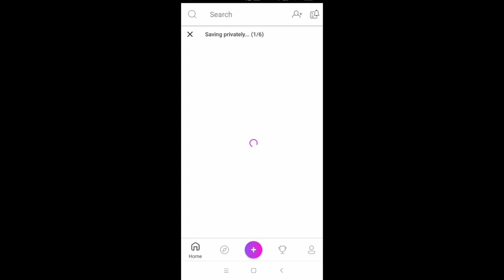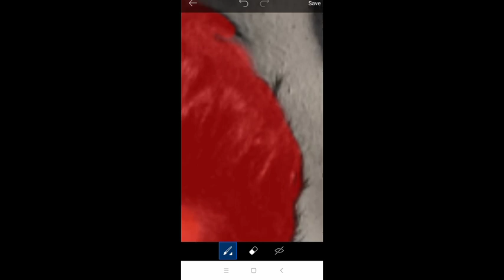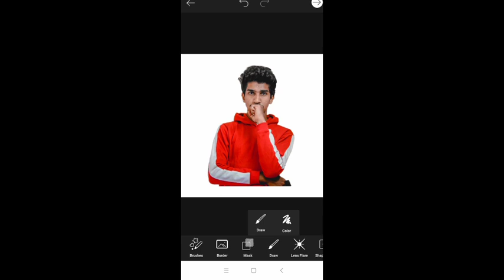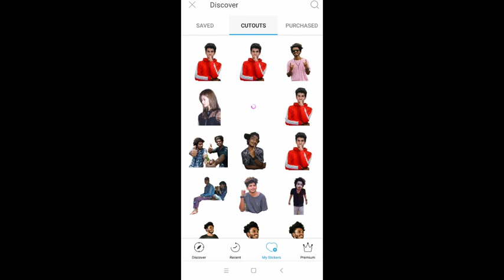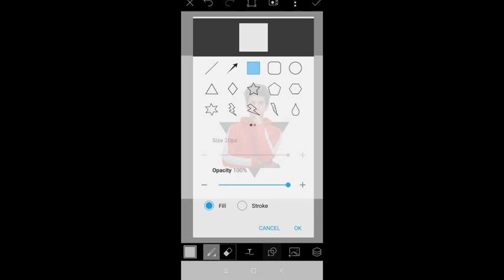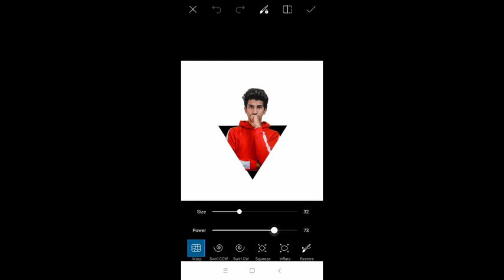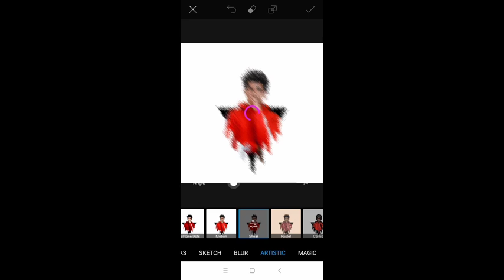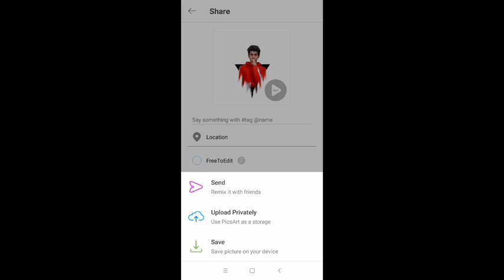sharuzvlog PICSART |TRIANGLE POP OUT EFFECT |Editing Tutorial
Hi guys,
I introduce a simple editing tutorial for a android phone.

Thanks..